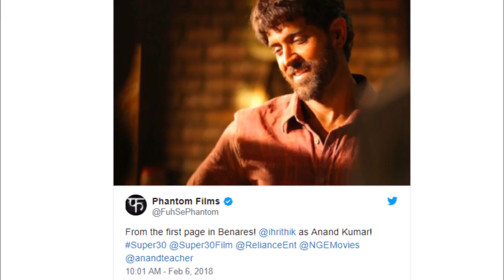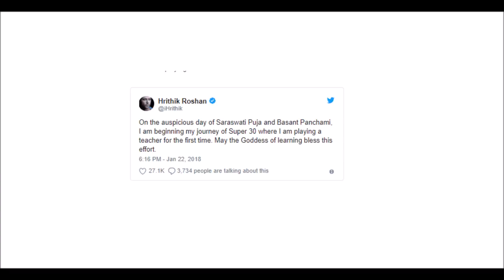First Look: Hrithik Roshan As Super 30's Anand Kumar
First Look of Super 30 Starer Hrithik Roshan As Anand Kumar . Hrithik Roshan plays mathematician Anand Kumar in Super 30. The first look of Hrithik Roshan as Anand Kumar in the biopic of the 'Super 30' programme founder is out. It is unlike any of Hrithik's previous looks and quite similar to Anand Kumar IRL. Phantom Films, which is producing Super 30, shared the first look on Tuesday. "From the first page in Benares. Hrithik Roshan as Anand Kumar," the picture was captioned. Hrithik, dressed in a simple shirt with an unkempt beard and hair, can be seen beaming in the first look of Super 30. Fans of Hrithik Roshan are super-thrilled. "What a look, awesome look, can't wait to see and celebrate," read one comment.

SUPER 30 First Look Out | Hrithik Roshan | Anand Kumar Biopic